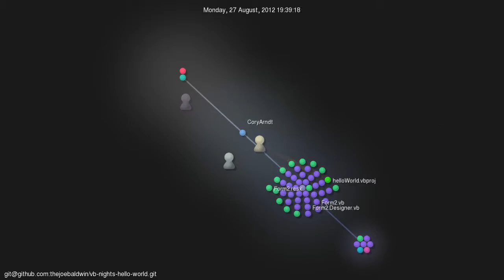VB-Nights Hello World Exercise - Github & Gource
Exercise in Visual Basic Intermediate to setup and learn the basics of Github. Visualization created using Gource.